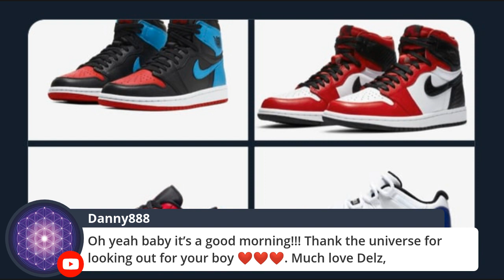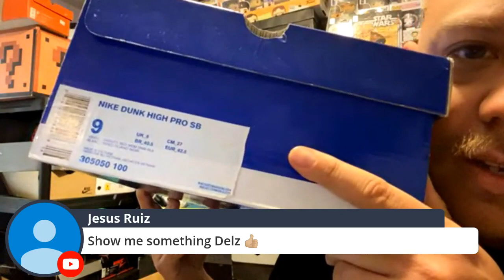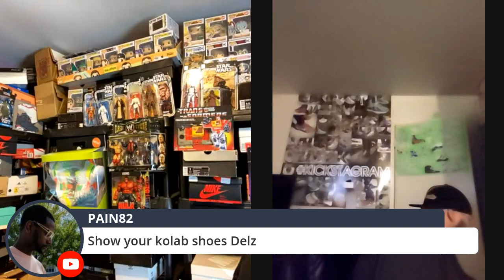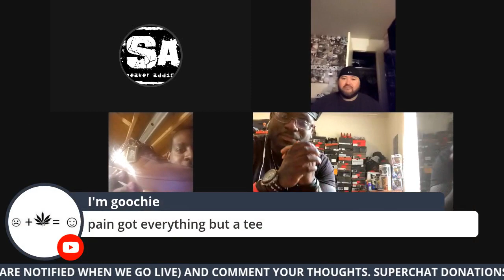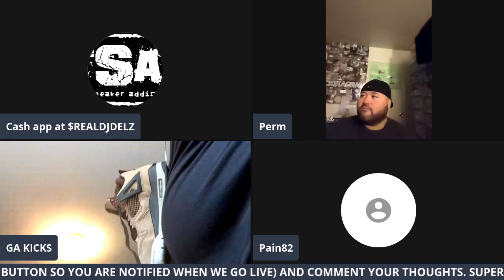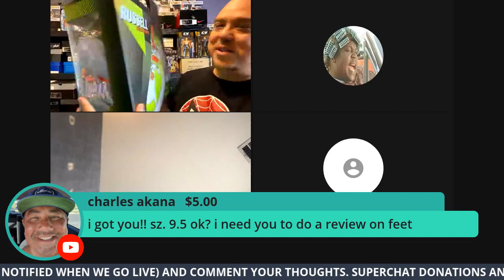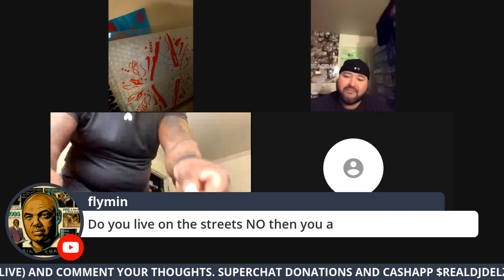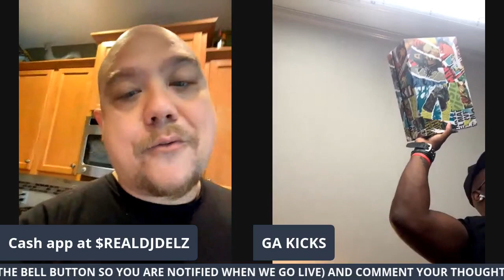HUGE Air Jordan restock going down + Sneaker Collectors Show off kicks LIVE & Reseller Talk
Air Jordan 1 UNC To Chi Sneaker

Air Jordan 1 Red Satin Restock!